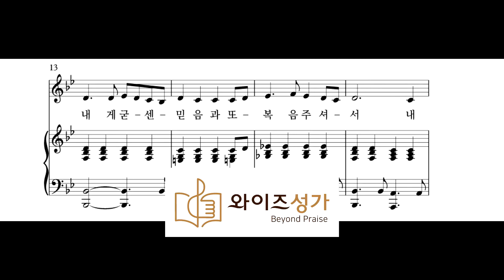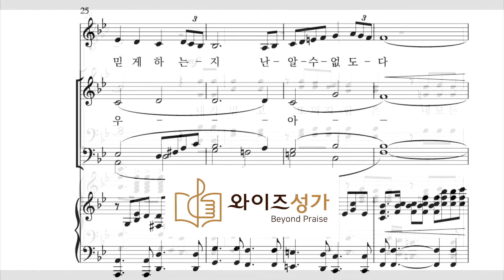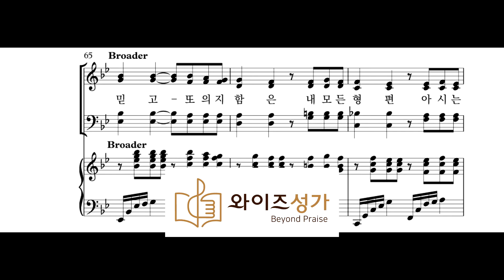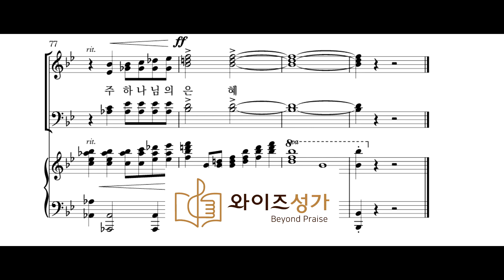찬양 30 은혜 (와이즈성가 6집) 알토